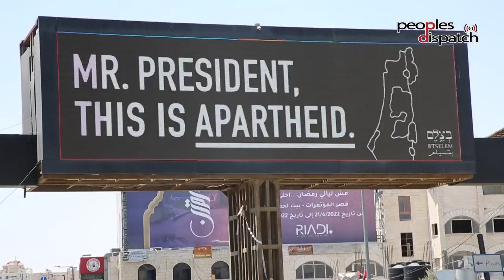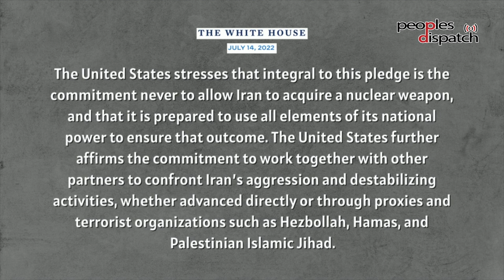Biden toes the Israel line in West Asia visit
US president Joe Biden is on his first visit to West Asia since taking office early last year. His first stop was Israel. His visit was met with protests by Palestinians demanding justice for the murder of journalist Shireen Abu Akleh at the hands of Israeli security forces. Neither this issue, nor the larger issue of the continuing violation of Palestinian human rights by the Israeli apartheid regime featured in Biden’s agenda.